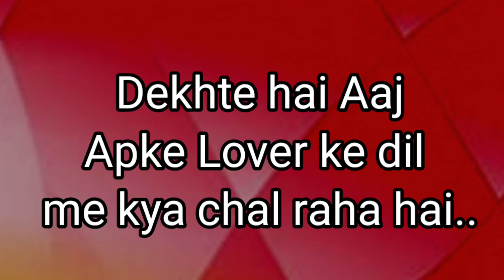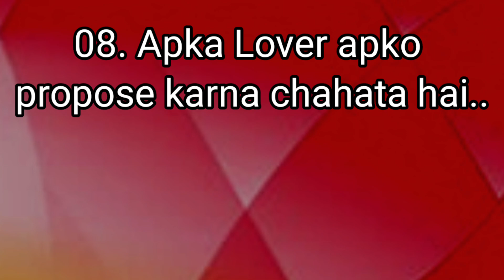choose one number | love quiz game | today quizgame | puzzle game | love status |quizzes